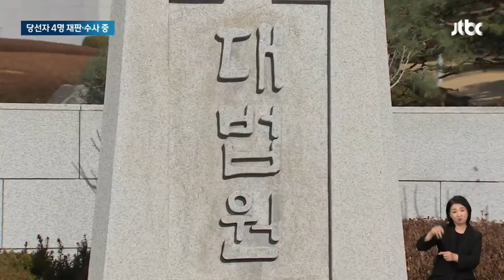'사법리스크' 부담 안은 조국혁신당…당선자 4명 재판·수사 중 / JTBC 뉴스룸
다만, 조국 대표는 자녀 입시 비리 혐의 등으로 징역 2년을 받고 대법원의 최종 선고를 눈앞에 두고 있다는 부담을 안고 있습니다. 공교롭게 조 대표의 아내 정경심 전 교수에게 징역 4년을 선고했던 재판장이 조 대표 사건까지 맡게 됐습니다.